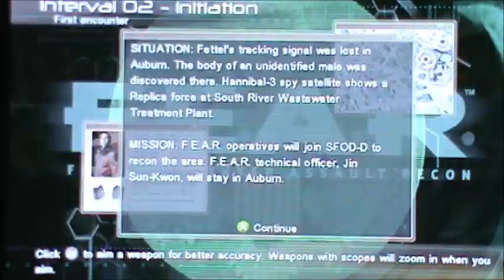F.E.A.R. part 2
I delve into the FPS genre with the first installment of the F.E.A.R. franchise. Can the game hold up to the name it set for itself?